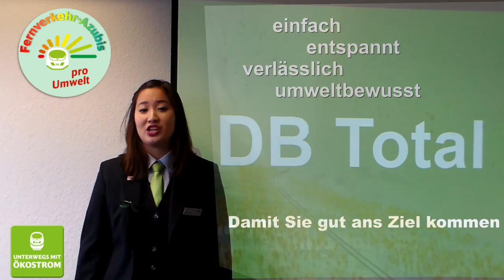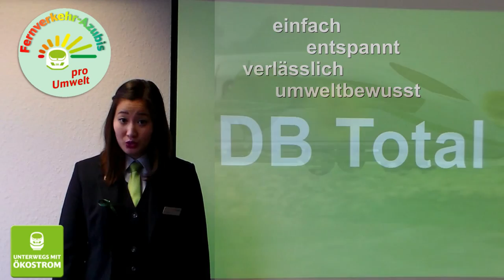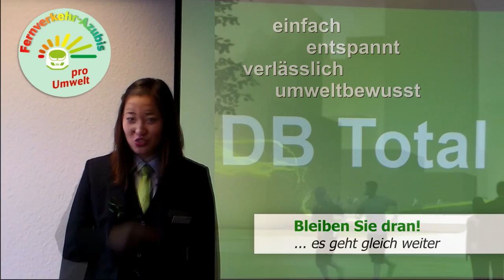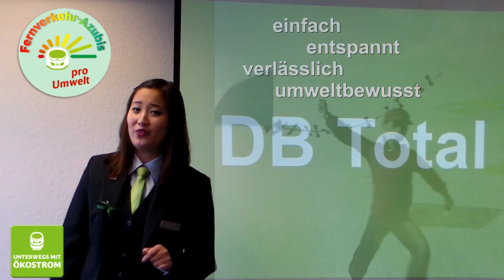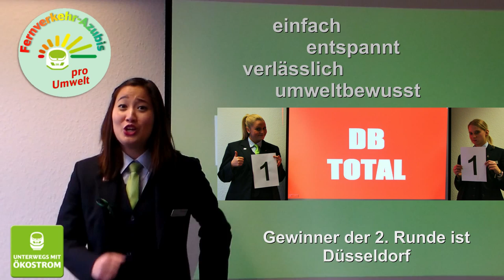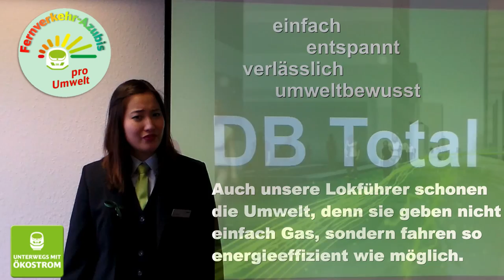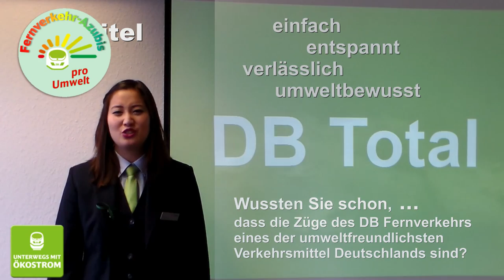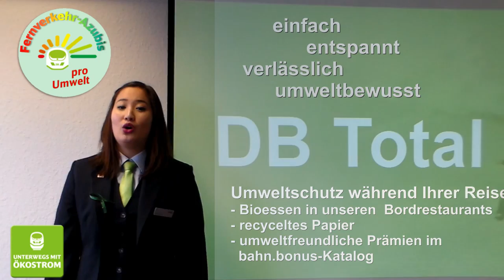Fernverkehr-Azubis pro Umwelt - Bahn-Total 2015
Der Fernverkehr der Deutschen Bahn ist bereits heute ein sehr umweltfreundliches Verkehrsmittel.
Mit diesem Magazin wollen wir als Azubis unsere Begeisterung für dieses Thema zeigen, in dem wir auf spannende und lockere Art mit Kunden und Mitarbeitern zum Thema Umweltbewusstsein verschiedene Aufgaben spielerisch angehen.
Der Umweltschutz wird bei der DB Fernverkehr AG groß geschrieben. Daher haben wir als Auszubildende Kaufmann/-frau für Verkehrsservice des 2. Ausbildungsjahres  der DB Fernverkehr AG Bordservice Köln beim Projekt „Fernverkehr- Azubis pro Umwelt“ mitgemacht und dieses Magazin als TV-Show erstellt.
Wir wünschen Euch viel Spaß beim Schauen und gute Unterhaltung! Eure 3 Engel pro Umwelt!